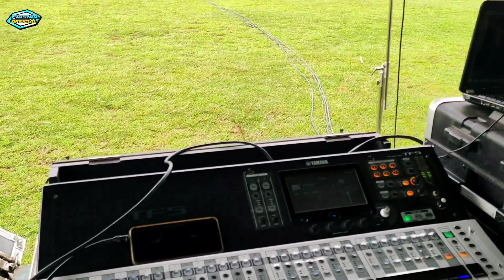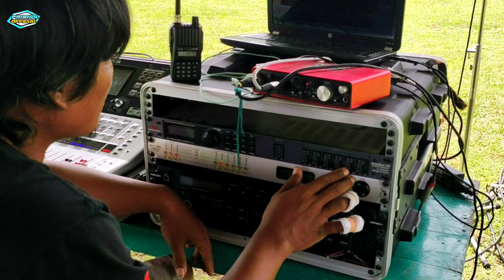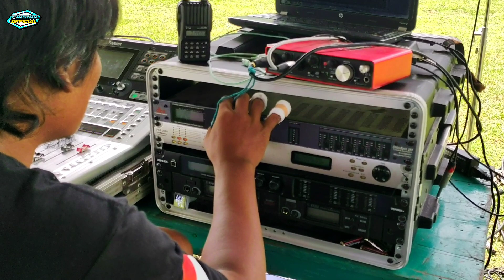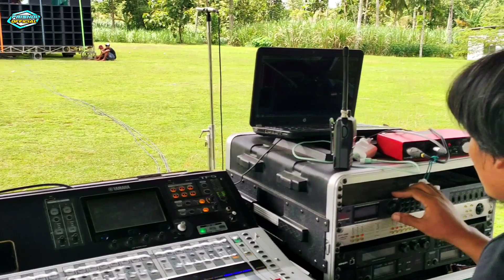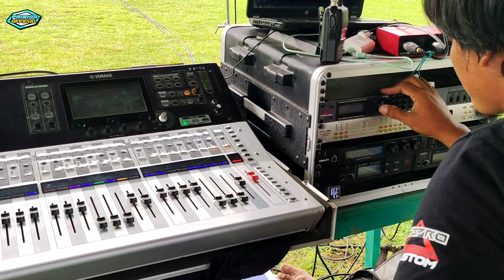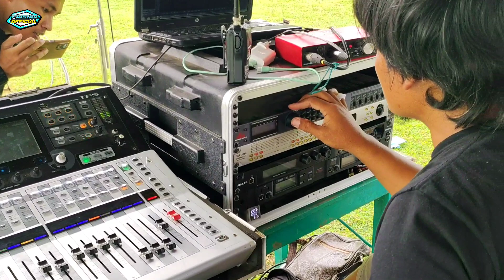PREPARE BATTLE SUMBERSEWU‼️DELTA JAYA UPGRADE FULL BOX BARU DI LAPANGAN KALIASRI